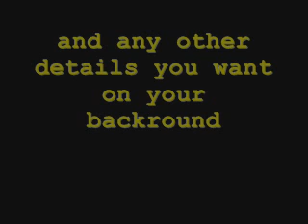Backrounds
Watch the video and follow along!